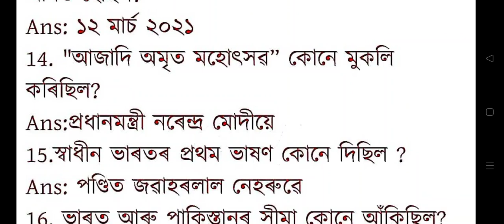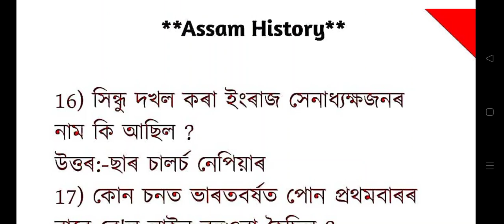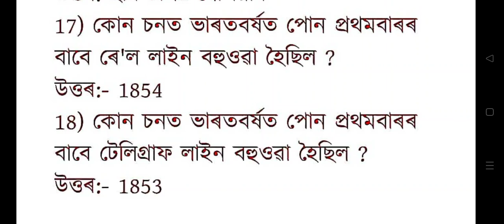Assam Police Gk | Assam History | Most Important Question